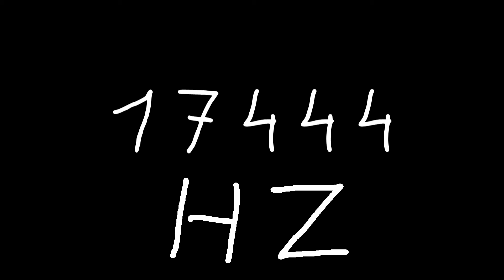17444 hz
Just sound.

chords
sounds
noise
tone
noises
tones
audio
wave
waves
sin
sine
sinus
sinoid
heart
heartbeat
resonancy